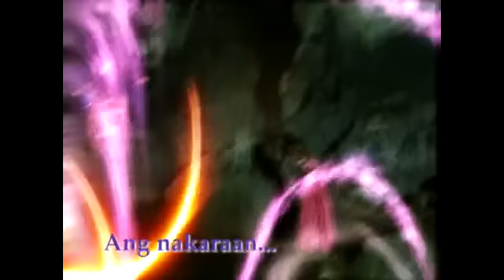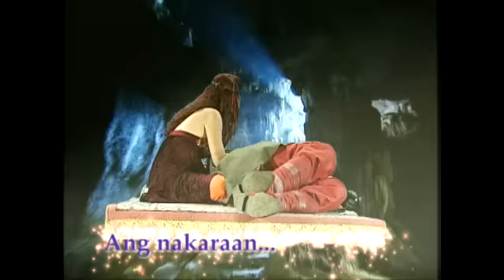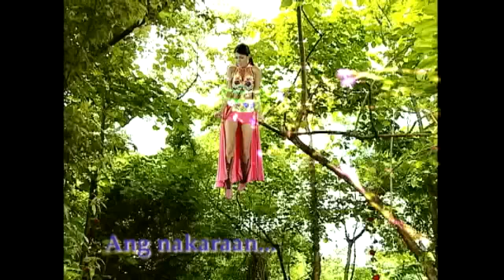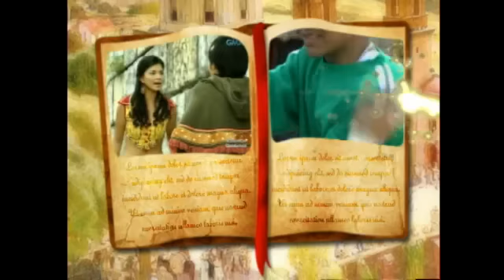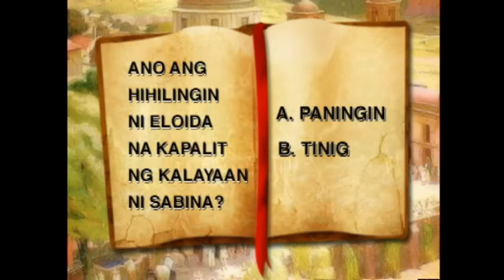Majika: Full Episode 76